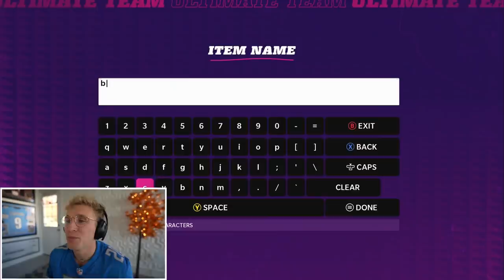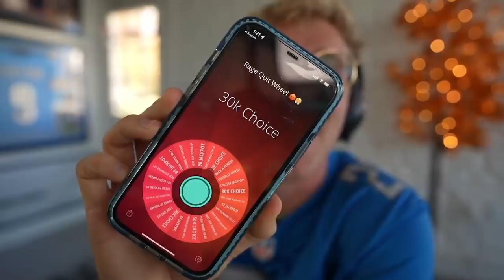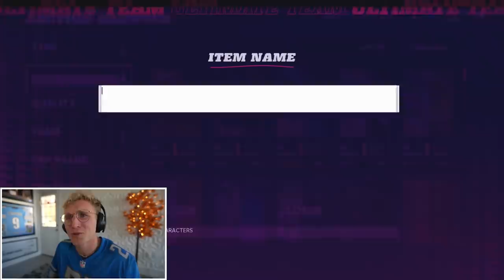Leaving It ALL on The Line…! Wheel of Mut! Ep. #25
today gents, we embark on an epic battle in the Wheel of MUT NFC championship… whose shmeat cannon will reign supreme as the fattest in existence? found out today BABY